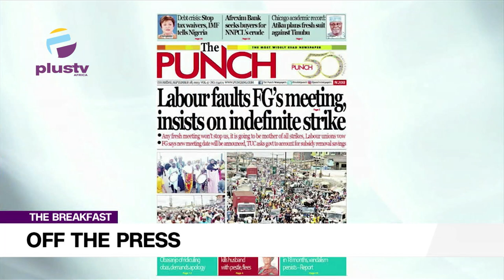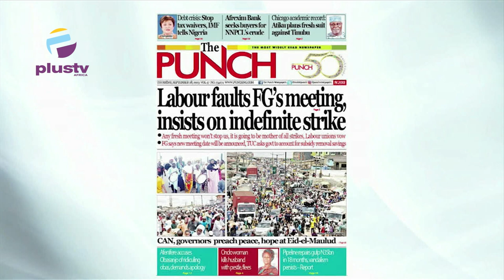Labour Faults FG’s Meeting, Insists On Indefinite Strike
Ezekiel Nya-Etok, Joined Nyamgul Agaji to review the biggest stories in Newspapers today. Join us on weekdays at 7:15am on OffThePress, as we discuss the biggest headlines in newspapers today.